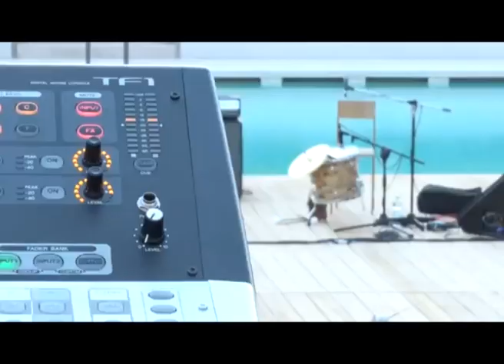Concerto di Ravid Kahalani e Shanir Blumenkranz (Yemen Blues) - BAGNI MISTERIOSI Milano - 30/7/19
Sul palcoscenico galleggiante della piscina dei BAGNI MISTERIOSI, tutta l’energia della musica mediorientale, per una performance travolgente.

Ravid Kahalani è il carismatico cantante e leader di Yemen Blues, formazione vasta e attiva sulla scena internazionale. Di origini yemenite, star in Israele, Ravid vive tra Tel Aviv e New York. Canta accompagnandosi con il gimbri (strumento della tradizione gnawa).

Shanir Ezra Blumenkranz, bassista, contrabbassista e ouddista, neyworkese, suona spesso a fianco di John Zorn. È il leader di Abraxas, che ha inciso musiche di Zorn per Tzadik, oltre a suonare con grandi formazioni tra cui i Banquet of Spirits (con il brasiliano Cyro Baptista), Zion 80, Secret Chiefs 3. E naturalmente Yemen Blues.

Video a cura di Victor Mella